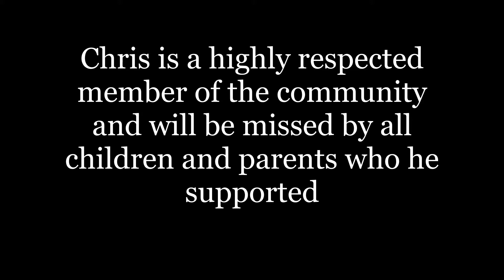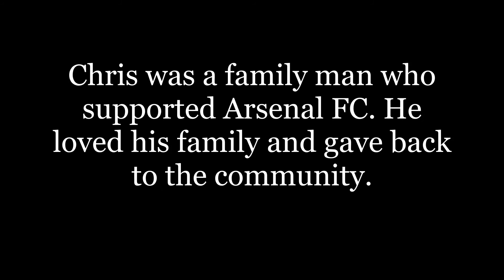In Memory of Chris Archer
This is a video tribute to Chris Archer (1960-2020) who was an inspirational youth worker from Islington, North London.

Sadly Chris has passed away on 9th April 2020 and due to restrictions in place by the government crowds are not allowed to gather to celebrate his life.

I took it upon myself to put together a tribute to honour the hard work Chris put into my community in my youth! This video is specifically for those who were lucky enough to meet Chris on his many days of working as a youth worker at The Wooden Bridge Adventure Playground in Crouch Hill, Islington, North London.